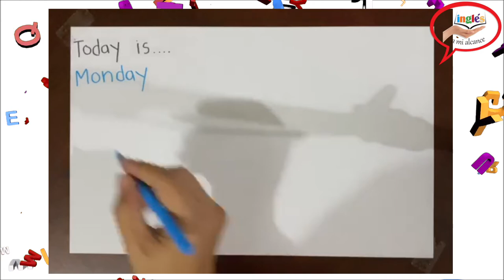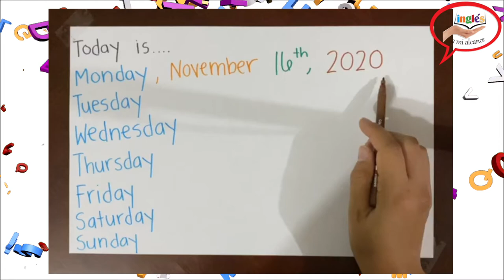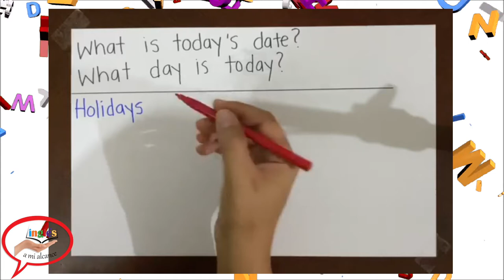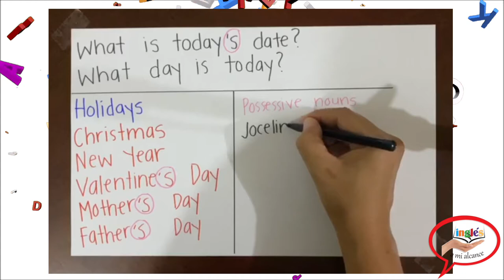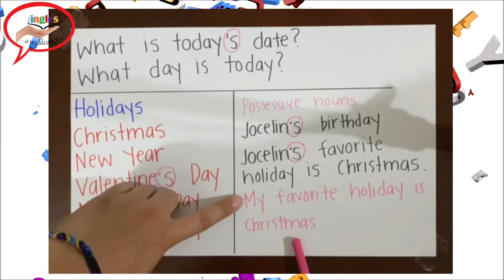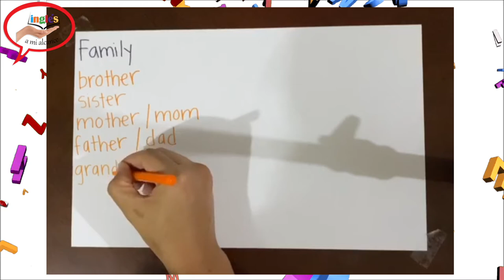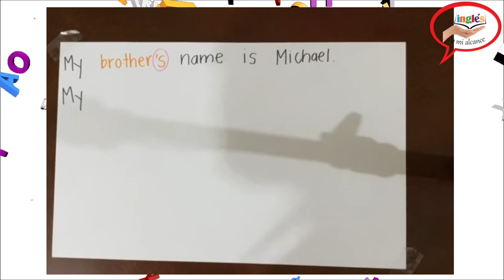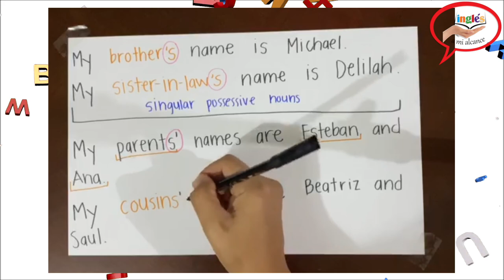Lección 4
Lección 4 de tu curso de Inglés a tu alcance